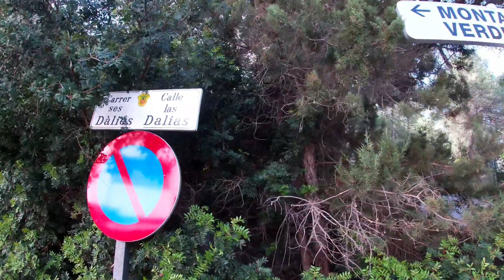TUNEL CALA BLANCA (RUTA EN IBIZA )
TUNEL DE CALA BLANCA.

Una de mis rutas donde veréis un lugar de la ibiza secret.

PLAYA DE CALA BLANCA.

La mayoría de playas de Ibiza se abarrotan en verano.

El buen tiempo invita a bañarse en las aguas templadas del Mediterráneo y la isla presume de un buen montón de calas donde pasar el día.

Sin embargo, puede sorprender que como Cala Blanca se encuentren vacías en plena temporada.

¿Cuál es el secreto?

Ni más ni menos que su difícil acceso.

Esta playa, que se encuentra en el este de la isla - entre Cala Llonga y Santa Eulalia.

Tiene un acceso tan complicado que muchos ibicencos ni siquiera han oído hablar de ella.

Y todo ello a pesar de tener una extensión de más de un centenar de metros.

No cojas aún la toalla y el pareo.

Esta playa se encuentra en estado salvaje, aquí no encontrarás ni chiringuitos ni ningún servicio.

Si te gustan las playas salvajes, Cala Blanca será uno de tus lugares favoritos.

Sin embargo, hay que tener en cuenta que la playa se ha moldeado como la naturaleza ha querido.

Su orilla se encuentra llena de piedras.

En la costa este de Ibiza encontramos diferentes zonas turísticas muy importantes.

Playa d'en Bossa, Siesta o Cala Llonga son algunos de los centros hoteleros más importantes de la isla. Esta bella playa, rodeada de pinares y montañas parecía un buen sitio para atraer a más visitantes.

Hubo quien pensó que se podía repetir la misma jugada con esta playa pero, afortunadamente, hoy podemos seguir viendo esta playa en su estado 'casi natural'.

Las máquinas accedieron a la zona y realizaron un larguísimo túnel de 50 metros bajo la montaña para acceder a la playa.

Las obras quedaron paradas, pero el acceso ha quedado como la única vía sencilla para llegar a esta cala poco conocida.

Donde ahora podremos visitar todo este lugar por un camino de senderismo de unos 10 minutos desde el lugar del parking.

Para asi disfrutar de unas vistas increíbles con unas estatuas de animales echas de piedra y un camino de senderismo increible y no muy difícil de hacer donde se agradece que alguien señalara todo este camino con spray rojo.

ÁQUI OS DEJO MI INSTAGRAM , MI CANAL DE RUTAS POR IBIZA ♦️ CANAL DE YEPI COSAS QUE HACER PARA MANITAS 🛠 Y MI TIK TOK 😁

Seguirme y no perderse nada de todos los avances DE MI CANAL DE YEPI AVENTURAS.

UBICACIÓN DEL PARKING DEL LUGAR: ⤵️
Donde empezar el camino.

UBICACIÓN TUNEL CALA BLANCA: ⤵️